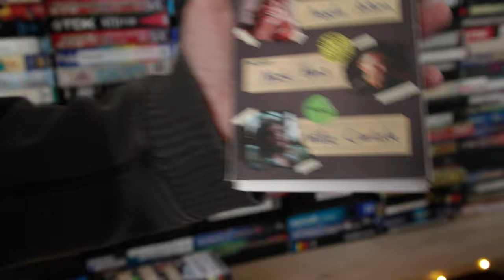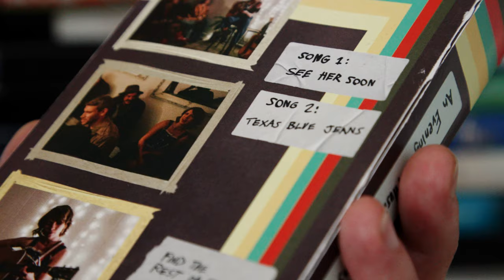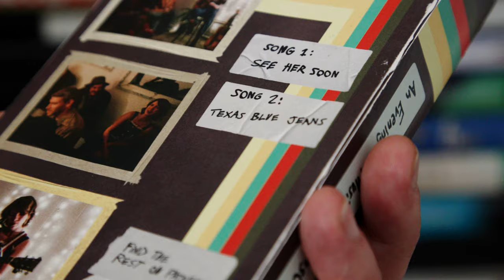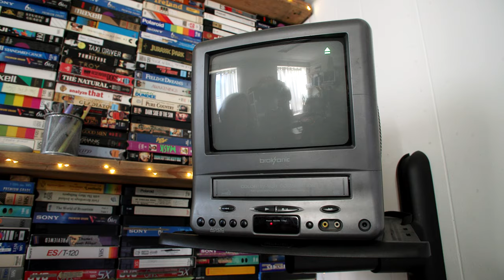Angela Autumn live at a house show // GemsOnVHS™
Howdy folks. This series of performances was from an extremely special night of live music at the GemsOnVHS offices. We had Nick Hans, Willi Carlisle and Angela Autumn come perform at the headquarters, live, unplugged and raw. No amplification. Exactly how music should be, in our humble opinion, experienced. No stage to separate or worship the artist as above - everyone on the same level, listening intently, quietly. Not at a bar, where the #1 concern is how much alcohol they can sell you. Just the music, the holy communion in person, intimate and real.

Reminds me of the joy of how id experience music in my early 20s. The house show circuit in Nashville was legendary then. Every night of the week it seemed we'd have multiple options for a mosh pit, or a picking party, a jam or just playing on someone's porch. It was music business, it was just music. Unfortunately that kind of experience is hard to get nowadays, with the ever increasing cost of living increases.

You can stream Angela's tunes on Spotify Check out what she's up to on Instagram at @angelaautumnmusic and on Facebook

Our undying love and gratitude go to our executive producers for making this project possible: Brad Sirois, Mitchell Davis, Keith McQuillan, David Jameson, Lisa Galvan, Irvin Maddox, Josh Collins, Brady Jones, Julie Nestoroff, VJ Arizpe, Mr. Free, Rusty Shackleford, and Joshua Taylor.